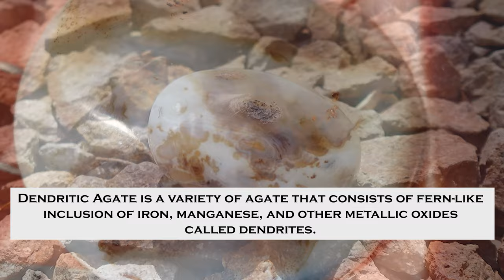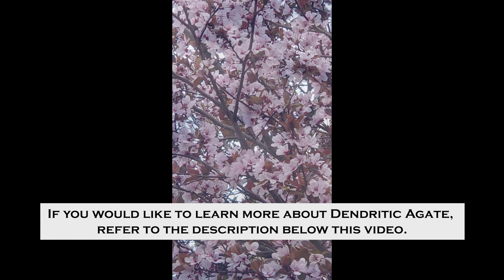Discover The Properties and Uses of Dendritic Agate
*Discover The Healing and Metaphysical Properties of Dendritic Agate Crystal: Abundance, Gratittude, Growth, Balance

**Did you know that Dendritic Agate is a stone of plentitude according to one crystal expert? Other sources say that Dendritic Agate is a crystal of growth, spiritual awareness, balance, abundance, and gratitude. It helps you feel grounded, resilience, balanced, harmonized, stabilized, and connected to your own environment and the universe.
Dendritic Agate is ideal to use for meditation indoors and outdoors to help you connect with nature and the abundant world with gratitude and appreciation.

DENDRITIC AGATE MEANING - Crystal Healing, Mineralogy, and History - Moonrise Crystals